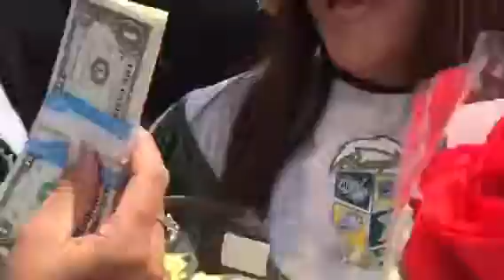Nazia graduation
May 24,2017 nazia graduation